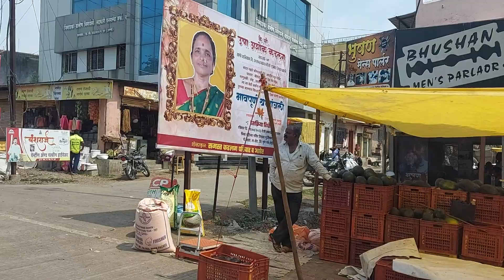8 April 2023